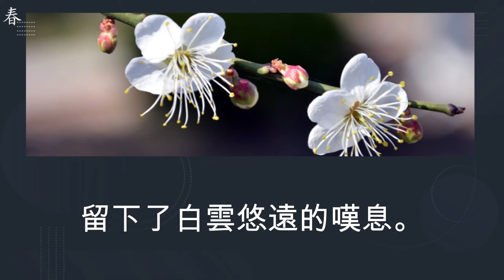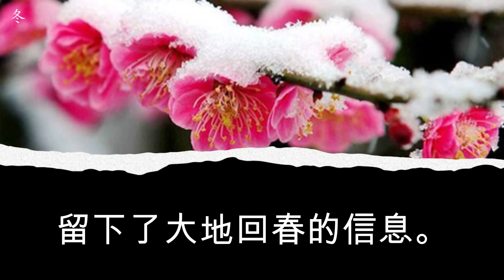037 季節的輓歌【士林小诗100首 】 (作者：趙士林教授 ★ 粤語朗誦：清風) Qingfeng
清風 天朗氣清 惠風和畅